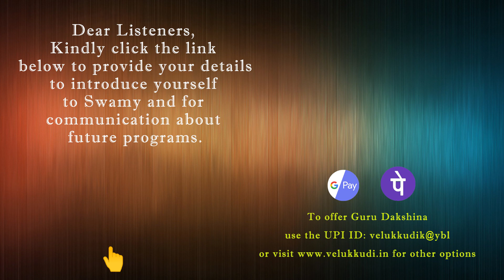226 Mahabharatam Conclusion Announcement